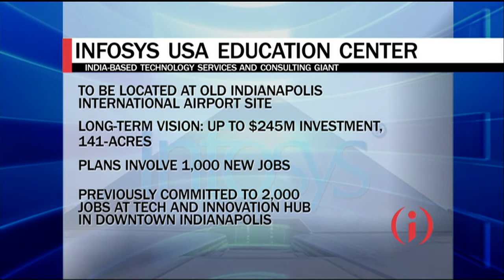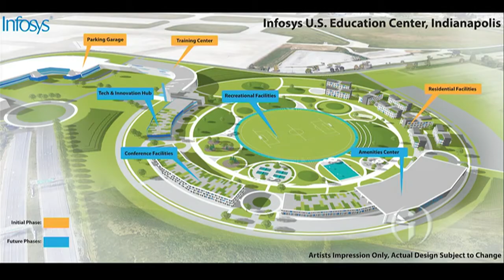IIBTV: Holcomb: Infosys Impact Extends 'Well Outside Our Borders'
Plans by India-based Infosys to create a U.S. Education Center and campus in Indianapolis and create 3,000 jobs represent the largest single deal in the history of the Indiana Economic Development Corp., with an investment that could approach a quarter of a billion dollars at the former Indianapolis International Airport. Governor Eric Holcomb says the impact will extend far beyond central Indiana.